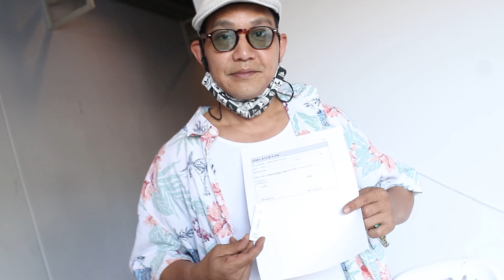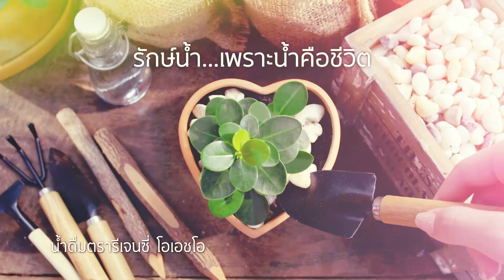ยอดมนุษย์สุดขีด “ต๊อก ศุภกร” #1 l เรื่องจริง Night Life ออกอากาศ 7 พฤษภาคม 2565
“ต๊อก ศุภกร”      กับชีวิตที่ผ่านมากว่าครึ่งศตวรรษที่บอกเลยว่าไม่มีกั๊ก จนคุณต้องอึ้ง! ชีวิตที่สนุกสุดเหวี่ยง สุดทั้งทางโลก สุดทั้งทางธรรมของเขาจะมอบข้อคิดอะไรให้กับทุกคนได้บ้าง